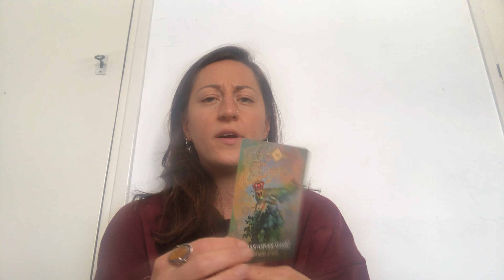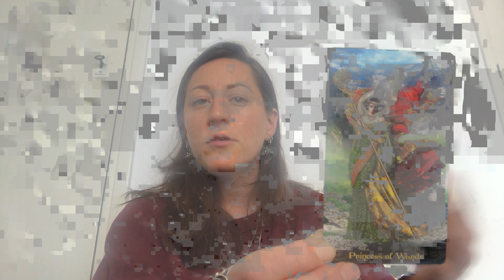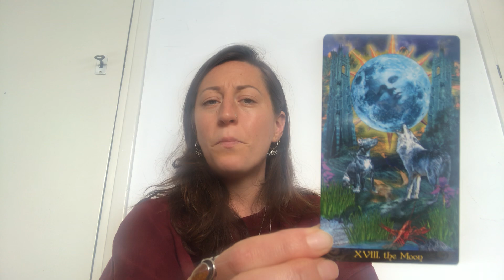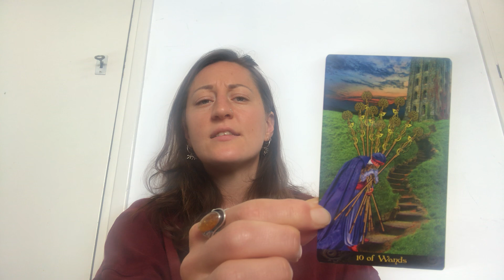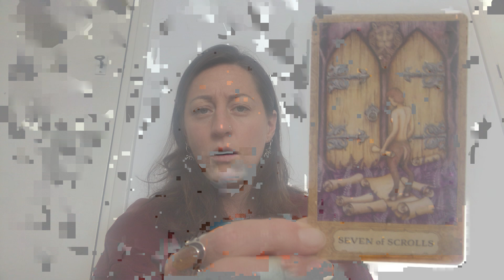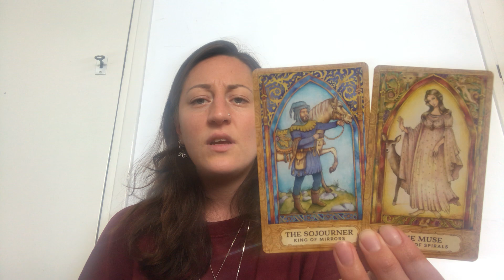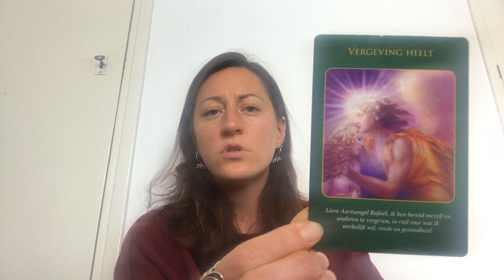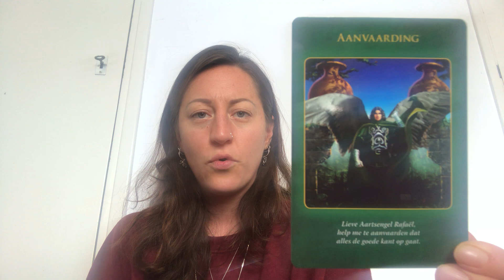De maand Oktober voor Tweelingzielen: “take a time-out”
MANIFESTEREN MET GROOTMOEDER MAAN • Sjamanistisch online healing programma voor het vinden van jouw Spirit (start iedere nieuwe maan)

Vanuit mijn ervaring met het manifesteren van mijn eigen zielsmissie “van advocaat naar sjamaan” met behulp van de standen en energie van Grootmoeder Maan, ontwierp ik voor jou het
Sjamanistisch online healing programma waarin ik jouw bewustzijn versterk zodat ook jij jouw zielsmissie en mooiste leven leert manifesteren met de energie en maanstanden van Grootmoeder Maan.

Grootmoeder Maan heeft namelijk met haar energie en wijsheid invloed op onze emoties. Ze beheerst voor een groot deel hoe jij je voelt. Wanneer jij met de standen van ons Grootmoeder leert werken, verbind jij je weer met jouw ware natuur en zal jouw zielsmissie steeds duidelijker voor jou worden. Jouw Grootmoeder zal jou van de inzichten voorzien en jouw daarbij begeleiden met haar vrouwelijke wijsheid en energie.

Meer Flow, betekent meer stroming in jouw buitenwereld. Van geld, van romantiek, van van alles wat jij in jouw dromen- en wensenpakket hebt zitten.

In de webshop bestel je het programma voor €55,55. Iedere Nieuwe Maan kun je met dit programma voor jezelf beginnen.

TWEELINGZIELEN AANBOD

In de Tweelingzielen Tarot groep vind je uitgebreide tarot leggingen en updates die ik van Spirit krijg over de huidige ontwikkelingen in het tweelingzielen collectief.

De Tarot groep is een community van Tweelingzielen die hun ervaringen met elkaar delen. Ik nodig je graag uit in de groep om onze krachten te bundelen, met elkaar te delen en van elkaar te kunnen leren. Ik deel veel van mijn eigen reis en ga met regelmaat live om over de tweelingzielen reis te praten.

TAROT TOEKOMST READING

Tarot toekomst reading 30 min video €50

Hoe ver zijn jullie in jullie zielscontract en wat zijn de lessen voor jullie beide en hoe ziet de (nabije) toekomst voor jullie eruit?

Karmische relatie

Je kunt in de webshop ook een reading bestellen om meer te weten te komen over de karmische relatie van jouw tweelingziel. Wat gebeurt er momenteel en wat staat er te gebeuren in de (nabije) toekomst in het proces van de ander.

Eigen zielsmissie

Je kunt een Tarot toekomst reading ook aanvragen voor jouw eigen zielsmissie. Wat is jouw proces, wat zijn jouw lessen en wat is jouw zielsmissie? En wauw, wat mochten er al prachtige missies uit naar voren komen voor vele mooie zielen!

De instructies met wat ik van jou nodig heb ontvang je na je bestelling in je e-mail.

AKASHA KRONIEKEN €99,99

Is deze persoon mijn tweelingziel? Wat voor lessen heb ik nog te leren? Waarom gaat het zoals het gaat? Hoe doorbreek ik mijn patronen?

Open de database van jouw ziel en kom te weten wat jullie afspraken zijn, waarom je bepaald gedrag herhaalt in relaties, wat er nodig is voor jou om te leren/helen en nog veel meer wat je mij kunt vragen over jouw tweelingzielen reis én jouw eigen reis.

Je mag zelf vragen stellen (maximaal 5), maar het ook openlaten.

Aanvragen in de webshop. De instructies wat ik van jou nodig heb ontvang je na jouw bestelling in je mail.

AUDIO REIZEN • FAMILIEKARMA €33

Om jou te helpen de man en vrouw in jou te helen is het belangrijk dat er vergeving plaatsvindt naar jouw ouders en de mannen en vrouwen in jouw leven die jou gekwetst hebben en hebben pijn gedaan - waardoor jij nu niet meer goed in de liefde vertrouwt en je daaraan durft over te geven. Zodat de balans tussen de mannelijke en vrouwelijke energie in jou zich kan herstellen en daarmee ook de relatie met jouw tweelingziel in de buitenwereld.

Je vindt hiervoor een audio reis familiekarma in de webshop met daarbij een gebed om jou te helpen verlichten.

In de webshop vind je ook nog andere audio reizen voor het openen en versterken van jouw chakra’s. Klik op de reis voor meer informatie over de betreffende chakra.

Mijn eigen tweelingzielen reis kun je volgen via mijn Instagram story waar ik alle ins and outs deel over mijn liefdesleven en ontwakingsproces
op Facebook vind je veel gedichten terug en meer uitgebreide teksten voor jouw (tweelingzielen)reis en over het Sjamanisme

Vergeet het belletje niet te activeren zodat je een melding krijgt van een nieuwe video!

MAANGEBED

Liefs,
Avalon ♥️